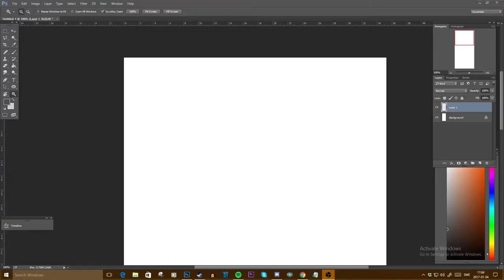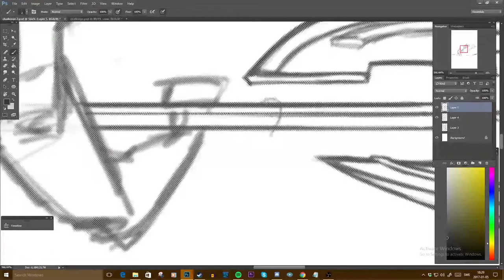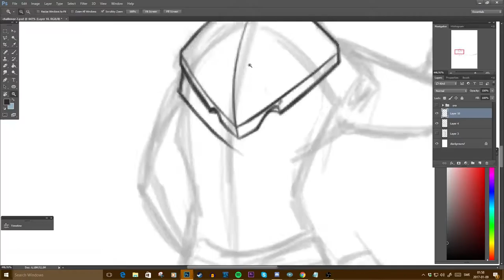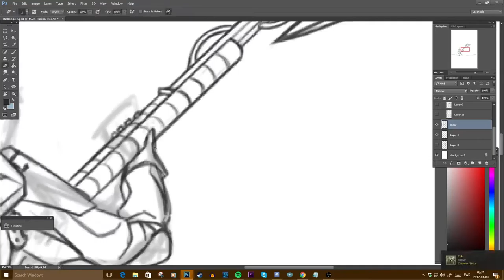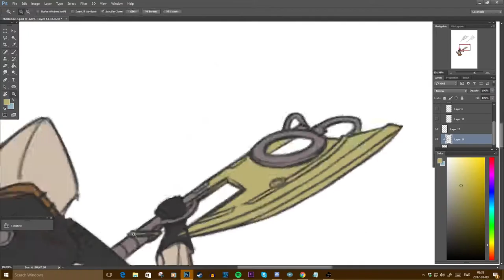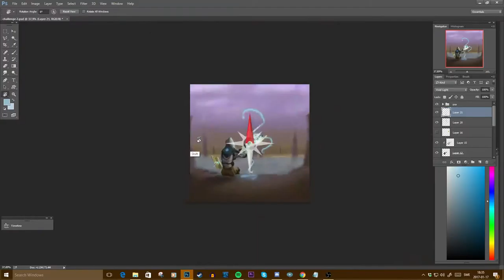Jazza's Legendary Axe COTM i actually did a entry this time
my first entry to the Jazza COTM, Ya like Jazza?
                                                                       -Barry Bee Benson

NIVIRO- Sapphire
Uplink- Still Need You